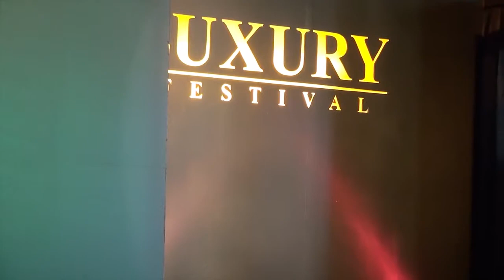Luxury Festival 2011